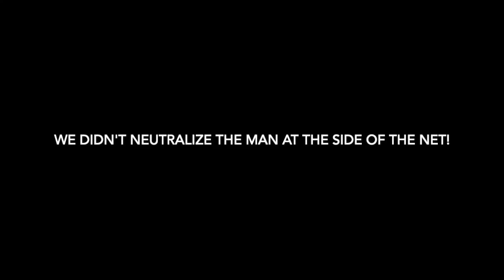GPRMBAAGM17 vs NT (231119) - TEACHABLE MOMENTS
This video is about GPRMBAAGM17 vs NT (231119) - TEACHABLE MOMENTS